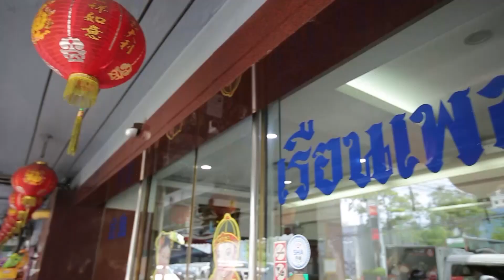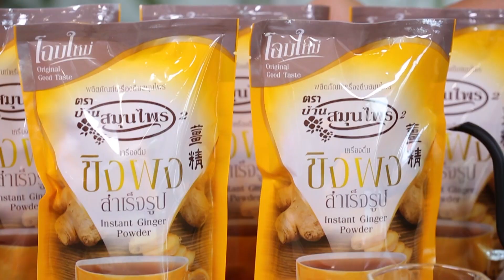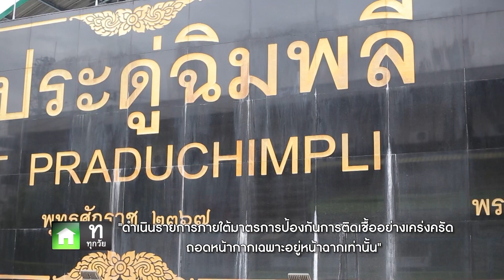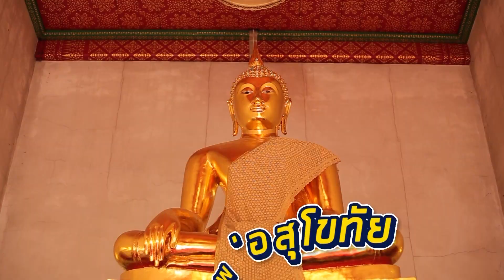กินเที่ยว อะราว เดอะ เวิลด์ EP.110 (FULL EP) | วัดประดู่ฉิมพลี | 21 ส.ค. 65 | GMM25